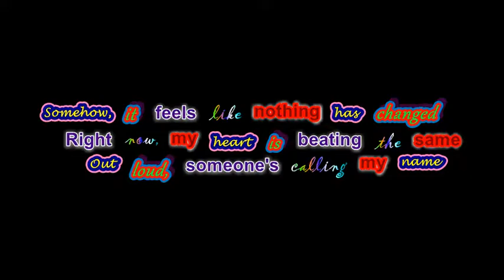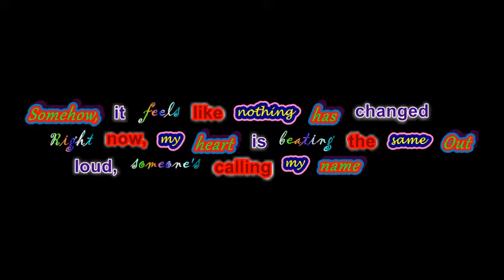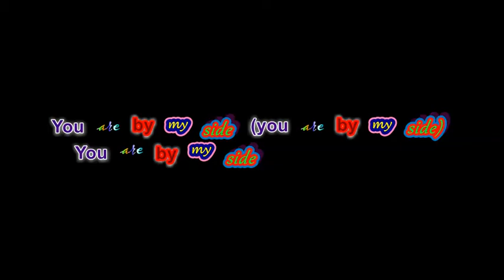Once In A Lifetime